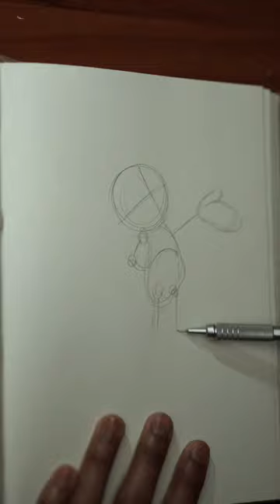Drawing Mickey Mouse (ASMR)